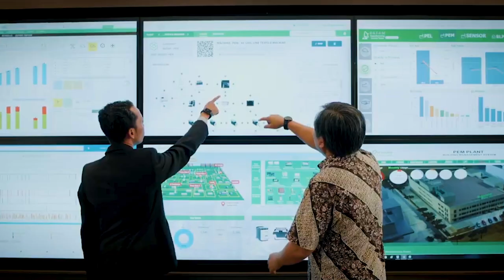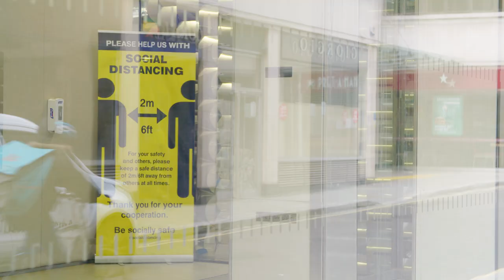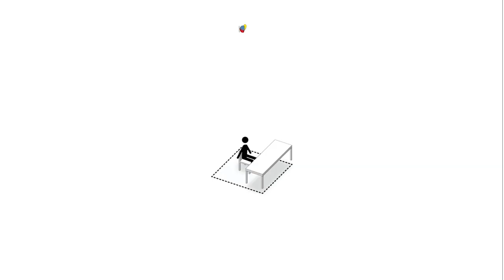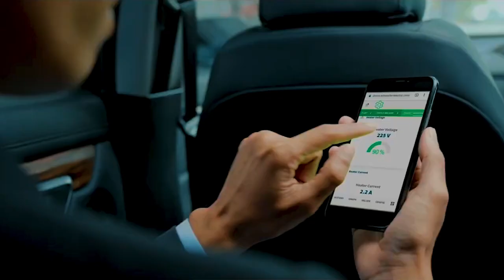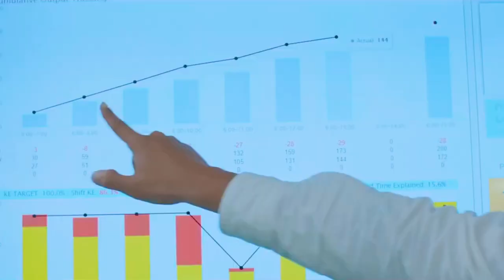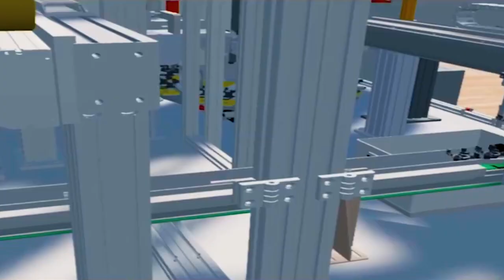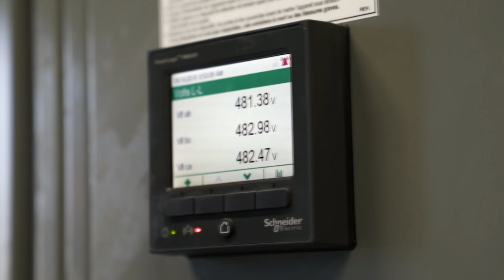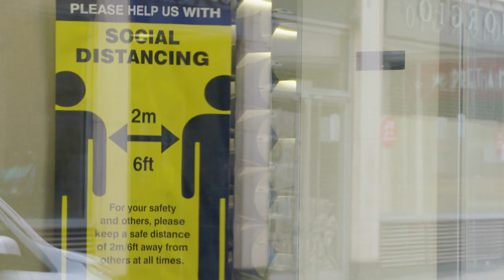CNBC Docuseries Episode 2: Hyper-Efficient Working I Schneider Electric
Digital solutions are revolutionizing industries and forever changing the working experiences of the people across industries. Discover the next generation of people-focused working experiences and step into the Industry of the Future.